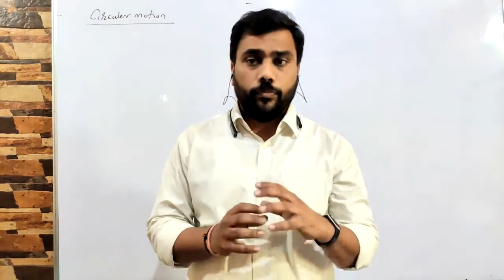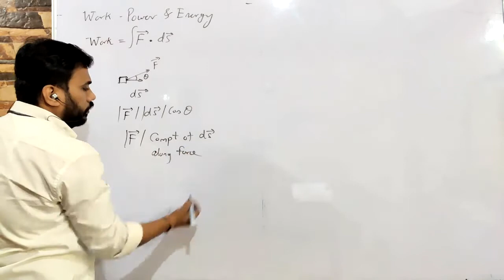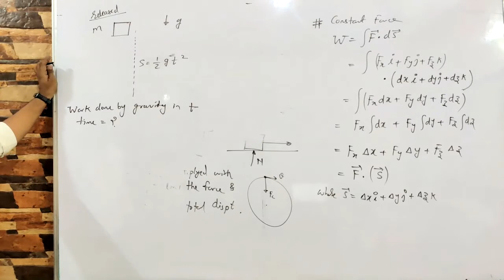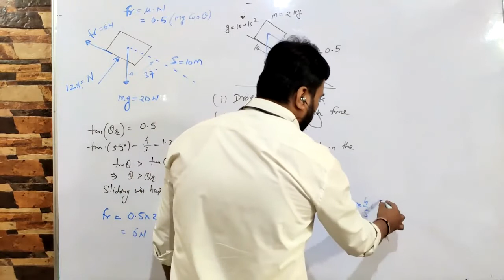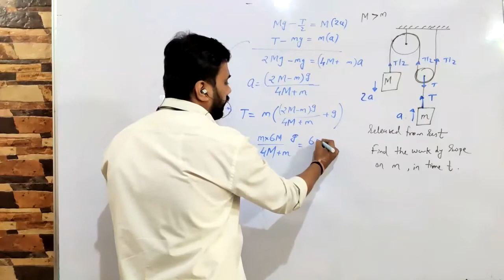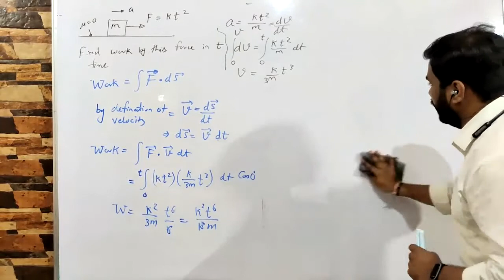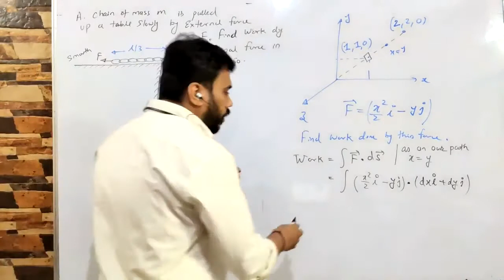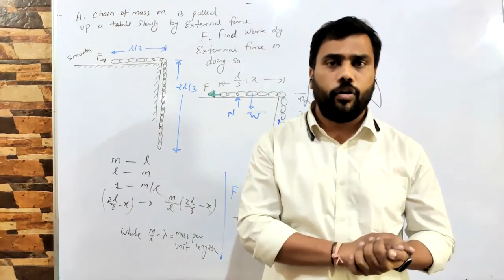09-12-2020 Work calculation